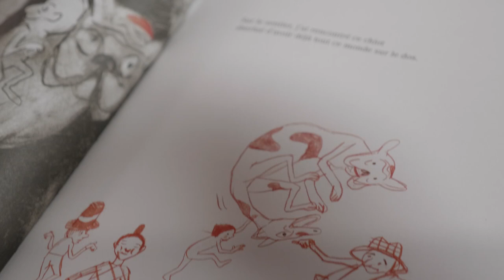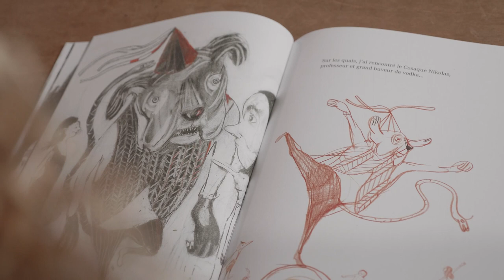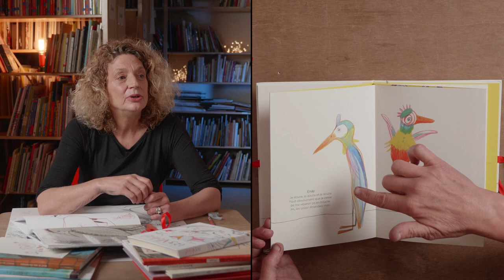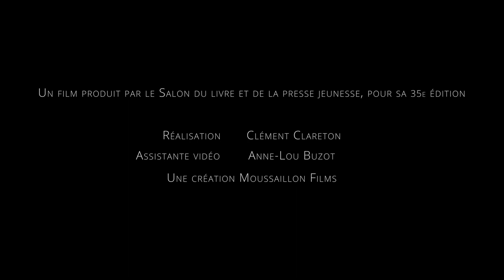Interview : Natali Fortier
L'autrice-illustratrice Natali Fortier était l'une des 4 artistes invités cette année à présenter son travail à l'exposition du 35e Salon du livre et de la presse jeunesse. Elle revient pour nous sur les techniques qu'elle utilise, ses méthodes de travail et ses inspirations.

D’origine québécoise, Natali Fortier, créatrice plasticienne, vit aujourd’hui en France. Après des études à l’Atelier Saint-Jacques à Québec, puis à l’Academy of Art de San Francisco et à l’École Nationale Supérieure des Beaux-Arts de Paris, elle a publié ses illustrations dans la presse (Magazine Littéraire, Lire, Le Monde). Elle est l’autrice de plus d’une trentaine d’albums chez Syros, Nathan, Albin Michel, Gallimard, Les Braques, Thierry Magnier, Rue du Monde, Rouergue…